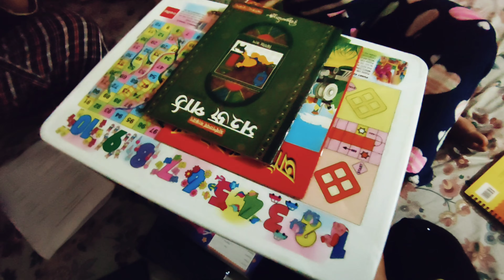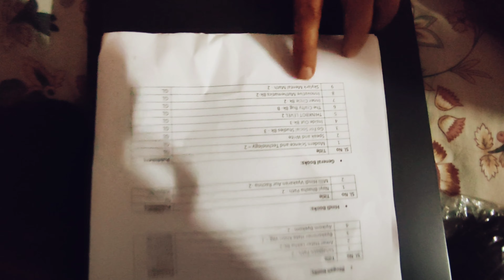নতুন বই পেয়ে কুট্টুস বেজায় খুশি!